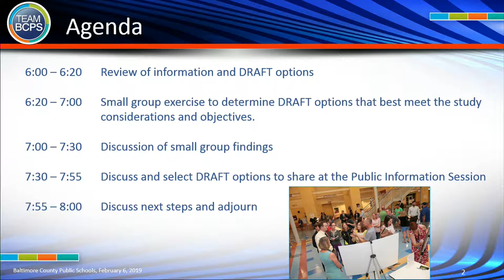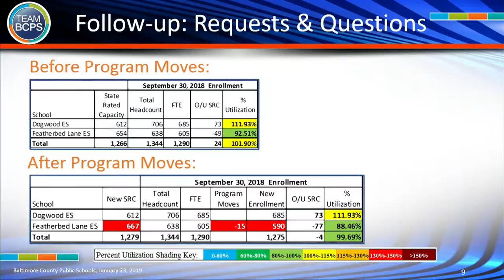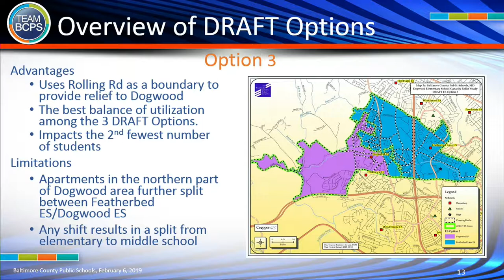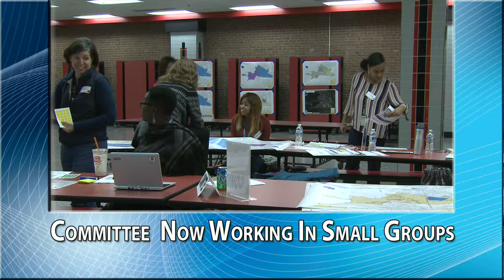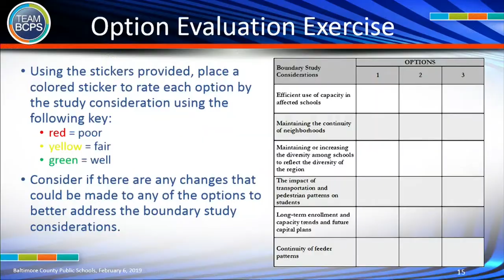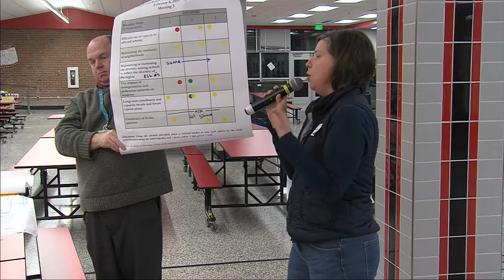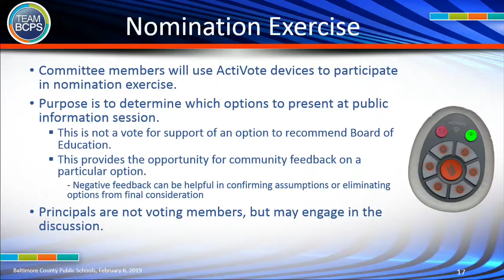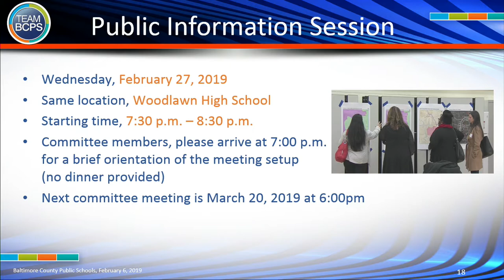Dogwood ES Capacity Relief Study 2 6 19